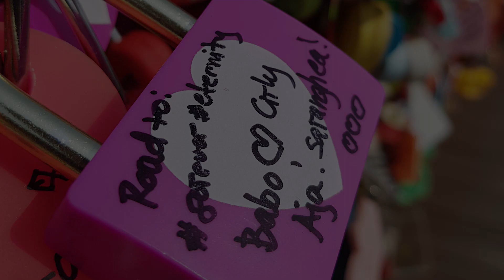Best Palces to visit in SEOUL KOREA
Han river picnic and biking. SeoulTower, Gyeongbokgung Palace & Everland